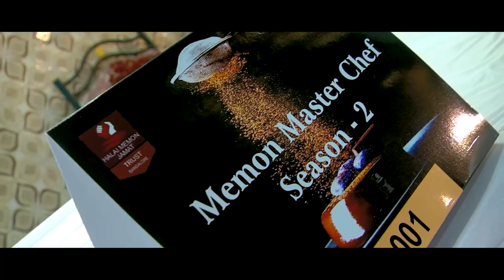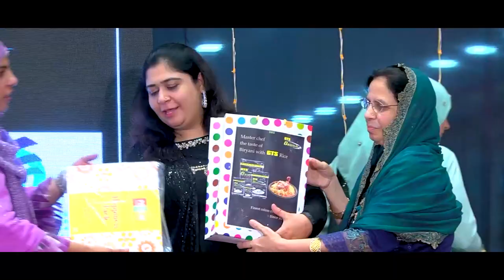Memon MasterChef Season 2 Highlights | HMJ Bangalore | Ladies Wing Initiative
Presenting to you a small highlight video of the 2nd Edition of MasterChef Season 2 organised by the Ladies wing of Halai Memon Jamat Bangalore.

We thank you all for making the event a Grand Success with a large gathering of over 500 ladies from across the city who graced us with their presence at our very own HMJ Marhaba Palace.